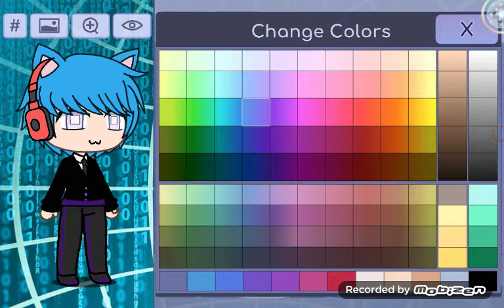Mah OC Details